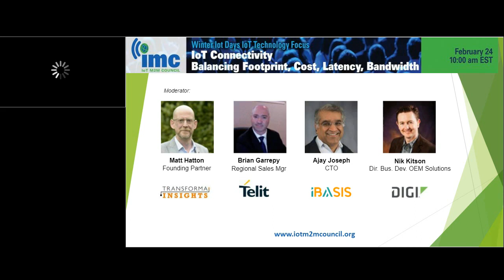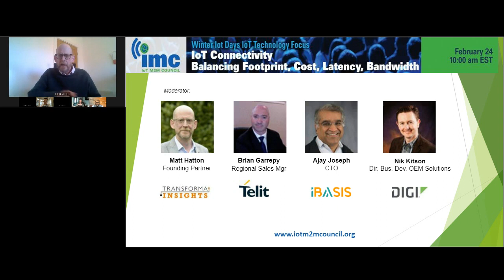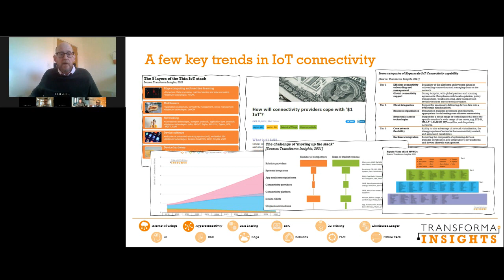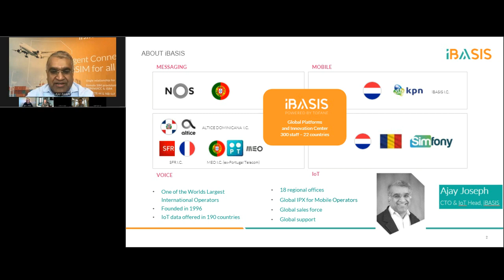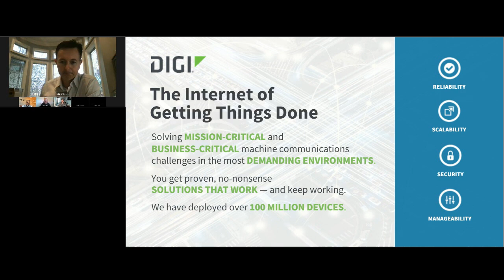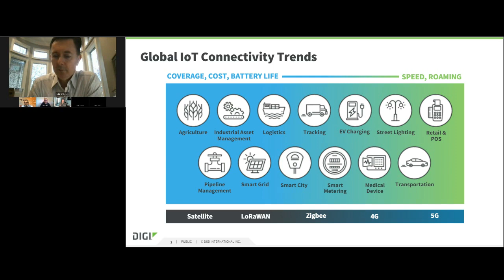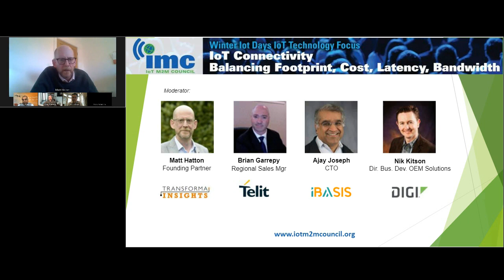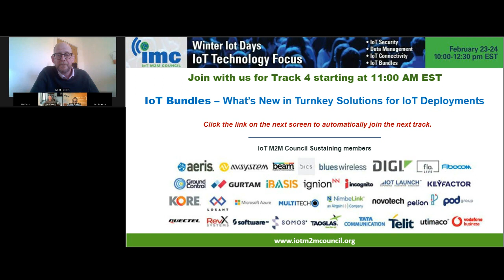IMC IoT Days: Game-Changing IoT Connectivity Technology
Watch our webinar with Transforma Insights, iBasis and Digi International to learn about the latest connectivity technology options. Speak with our experts and request an IoT connectivity starter kit

You will discover:

→ Connectivity technologies, such as LoRa, NB-IoT and LTE-M
→ How these connectivity options can reduce cost and boost performance for IoT devices
→ How to select the right technology for your IoT solution

Explore our blogs, case studies and white papers to learn more about IoT connectivity:

→ IoT Buzzwords 101: What They Mean, and Why You Need to Know
→ Solving Enterprise Customer IoT Connectivity Challenges on a Massive and Global Scale